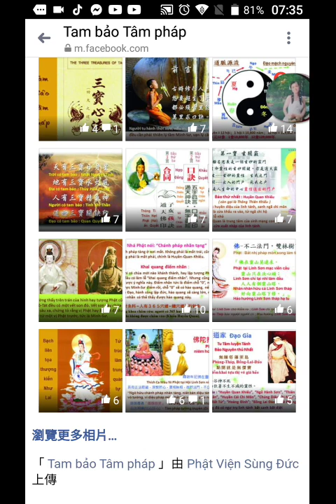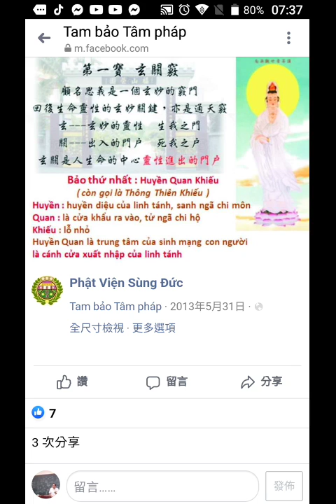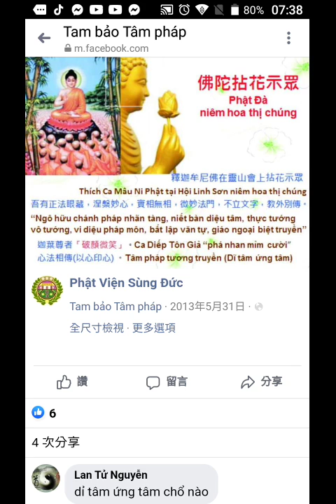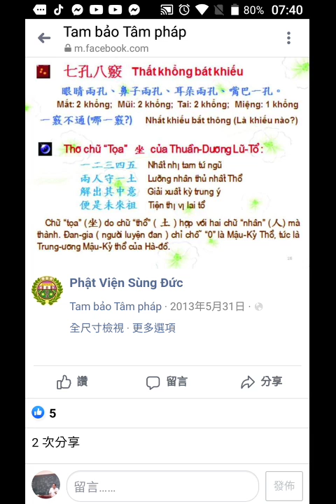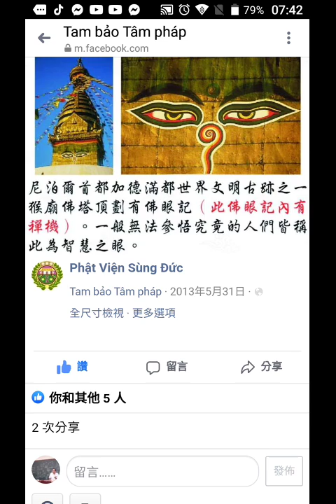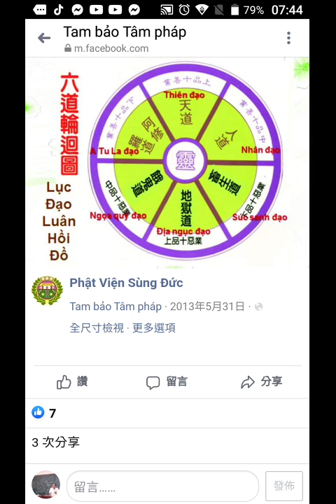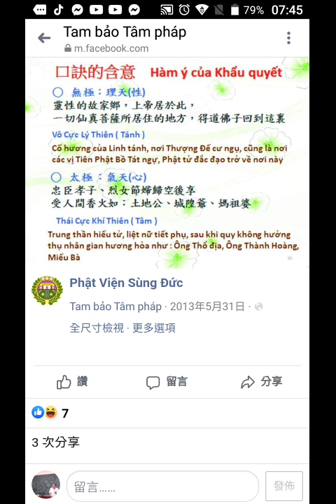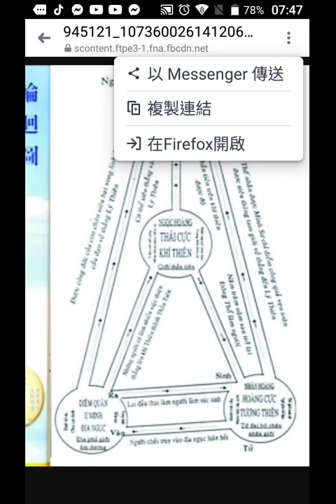三寶心法(中文附加越南文，網路分享資源)+道義成全資源越南文版(20201202-073527.mp4